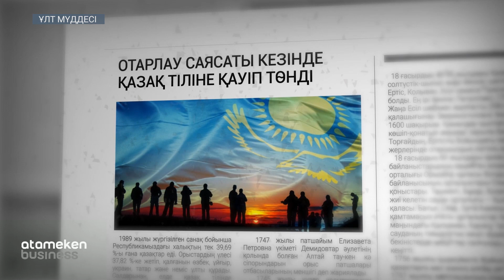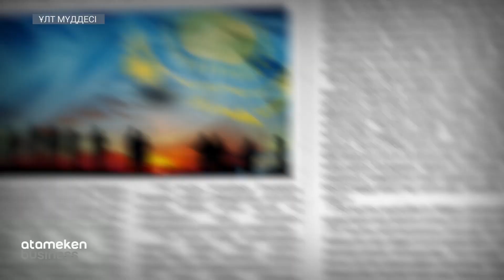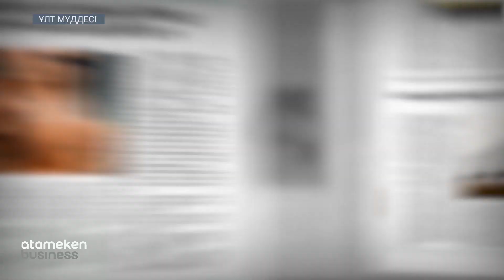Тарихи тамырлар немесе ұлттық код / ҰЛТ МҮДДЕСІ 14.10.2022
МАҚАТ САДЫҚ - ҚР ЕҢБЕК СІҢІРГЕН ҚАЙРАТКЕРІ
ЫРЗА ТҰРСЫНЗАДА - ЭТНОДИЗАЙНЕР

- «Бардың байыбына барып, бағалай білгенге бақ қонады, құндылығын құнттай білгенге құт қонады» дейді. Біз бұл күнде ұлттық кодымызды пайыздық мөлшерлемеде қаншалықты сақтай алдық?
- Қазақ халқының тамыры терең, салт-дәстүрге өте бай. Осы орайда сырттан келген ағымдарға ермей, өз болмысымызды қалай жетілдіре аламыз?
- Кез келген ұлттың болмыс-бітімі, әдет-ғұрпы, әдебиеті, мәдениеті, жалпы айтқанда кешегісі мен келешегі тек тамырға байланады. Тамырдың терең бойлауы үшін әрбір қазақ ең алдымен неге мән беруміз керек? Екінші?
- Біз оқыған тарих қаншалықты рас? Қай қырына мән берілмей, сыры ашылмай келеді?
- Тәуелсіздіктің балалары неге қазақ тарихы емес, неге «Қазақстан тарихы» пәнін оқып жүр? Қазақ тарихы қайда қалды?
- Ашық қоғамда өмір сүріп келеміз. Қазір шетелге барып келу түк болмай қалды. Бұл онсыз да сарқын болып сақталған құныдылықтарымыздың түбегейлі жойылуына негіз бола ала ма?